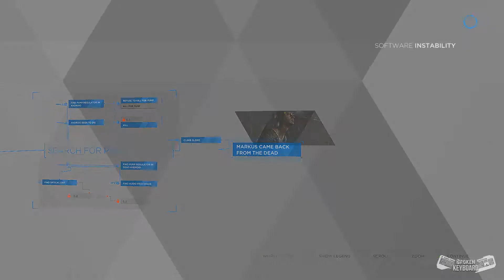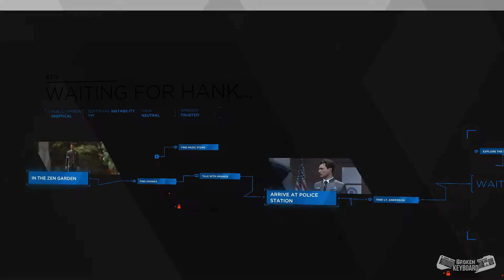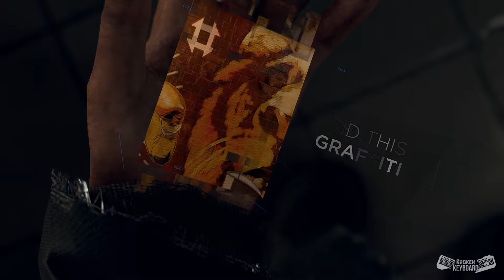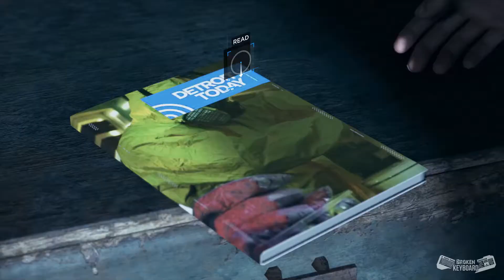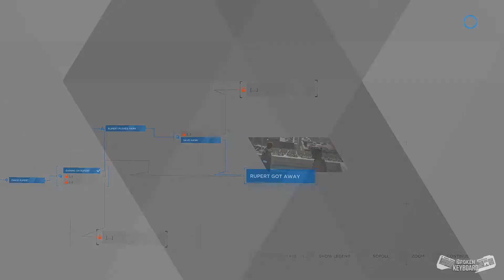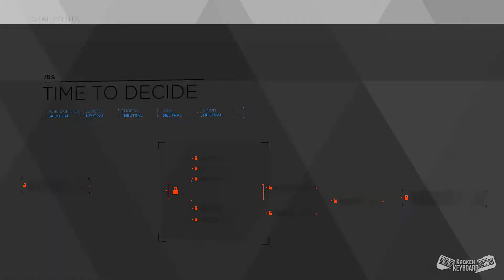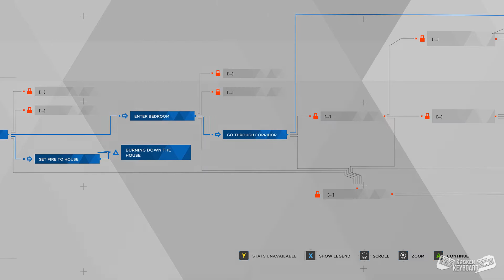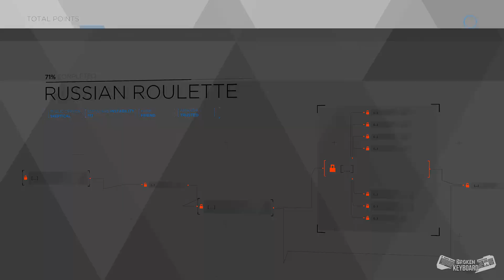DETROIT: BECOME HUMAN Walkthrough Gameplay Part 2 - From chapter From the Dead to Russian Roulette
Let's break the keyboard playing Detroit: Become Human, from chapter from the Dead to Russian Roulette for PC. Detroit: Become Human no commentary gameplay part 2 includes full game gameplay, all bosses, and walkthrough from chapter from the Dead to Russian Roulette for PC.

Detroit: Become Human is an adventure game played from a third-person view, which is subject to a set and controllable perspective. There are multiple playable characters who can die as the story continues without them; as a result, there is no "game over" message following a character's death. Via quick time events and dialogue decisions, the story will branch out depending on which choices are made. These can be viewed in a flowchart during and immediately after a given chapter; the player can rewind to certain points in the story to reshape decisions in the event of regret. Certain scenes feature countdowns, which force the player to think and act quickly. Levels abound with magazines for players to read. The playable characters are:

Connor, a police investigator android tasked with hunting down androids that have deviated from their programmed behaviors.

Obtaining clues by highlighting and analyzing the environment with augmented vision allows Connor to reconstruct and replay events that occurred before. The more information Connor collects within an allotted time, the greater the chance of success in deciding a course of action. Markus has the power to grant androids free will and calculate the outcomes of certain acts